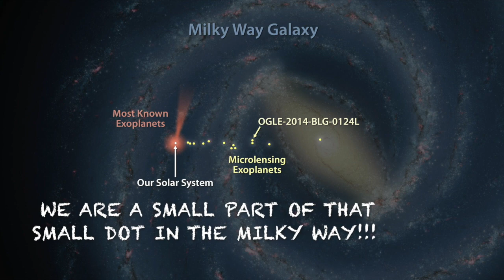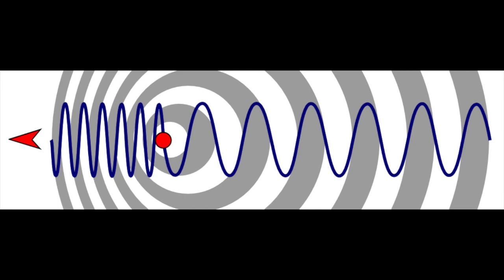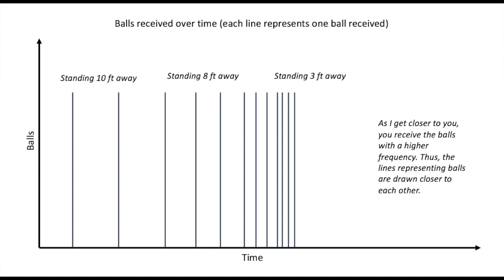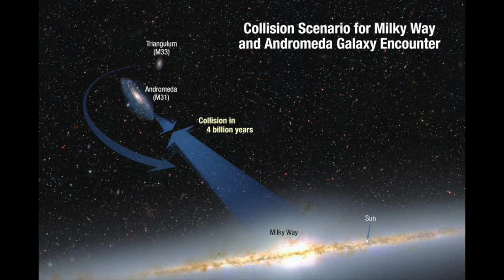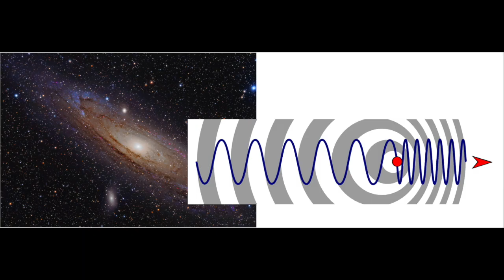This Galaxy Wants to Eat Us! | The Andromeda Galaxy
Edit: So apparently I pronounce Andromeda completely wrong. Whoops. Maybe it was a test. If you're reading this, you probably passed.

The Andromeda galaxy is the galaxy closest to our own Milky Way. And like any good neighbor, it wants to eat us.

In 4 billion years, the Andromeda Galaxy will collide with our Milky Way. How do we know this? We can analyze the light emitted from the Andromeda Galaxy, which reveals to have a blueshift in it (it has shifted towards the blue end of the visible light spectrum). By the principles of the Doppler Effect, this allows scientists to conclude that the Andromeda Galaxy is moving towards us at a whopping 110,000 m/s or 245,00 miles per hour.

The collision between the Andromeda Galaxy and the Milky Way may not be as bad as it might sound. Given that it's 4 billion years in the future, it’s highly likely we humans won’t even be around to be hurt by it. Additionally, many theorists believe that the collision may only affect parts of our Milky Way Galaxy that are at a safe distance from Earth.

To learn more about this topic in depth, check out the video.